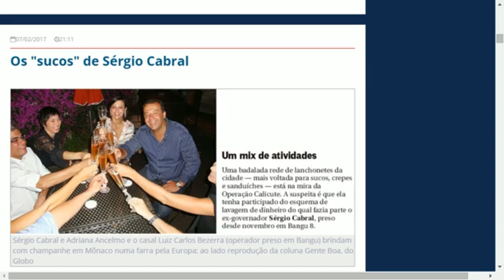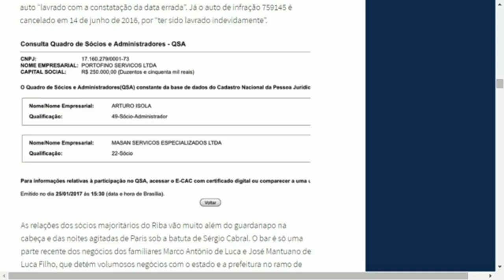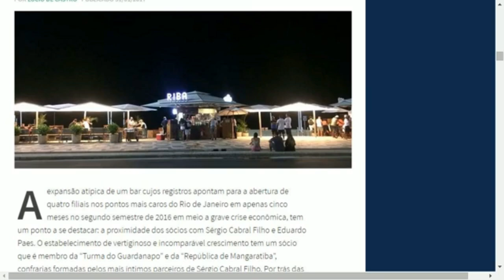ESQUEMA DE LAVAGEM DE DINHEIRO de CABRAL e EDUARDO PAES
EXCLUSIVO! Mais um ESQUEMA DE LAVAGEM DE DINHEIRO de CABRAL, agora envolvendo o ex-prefeito do Rio, EDUARDO PAES. Confira!

Assista ao ENCONTRO MARCADO com GAROTINHO, de segunda a sexta, às 11 da manhã pelo . Curta a página e fique por dentro das notícias mais quentes e reportagens exclusivas.